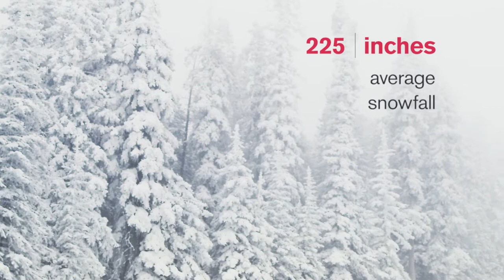Ski Santa Fe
Sitting above 10,000 ft, Ski Santa Fe offers amazing terrain for all abilities.